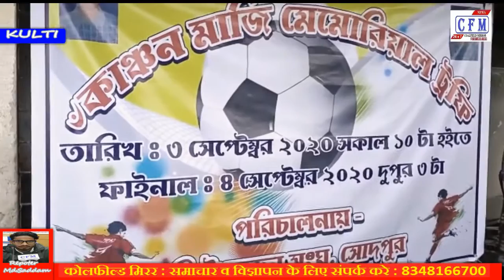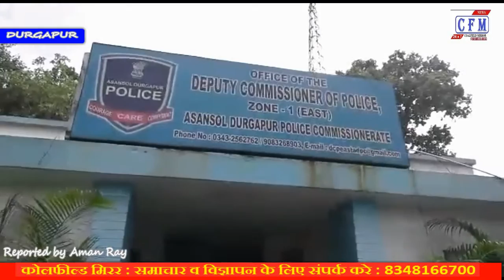CoalField MirroR : CFM BULLETIN 03.09.2020